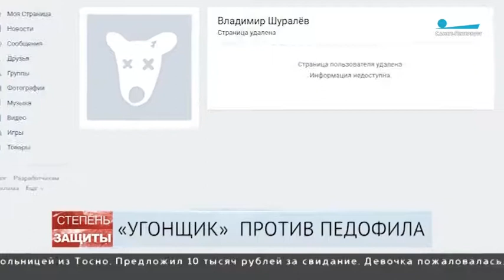"Угонщик" против педофила: история двух уголовных дел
Жителя Ленобласти, поймавшего педофила, могут отправить на 12 лет за решетку по обвинению в угоне автомобиля, принадлежащего любителю несовершеннолетних